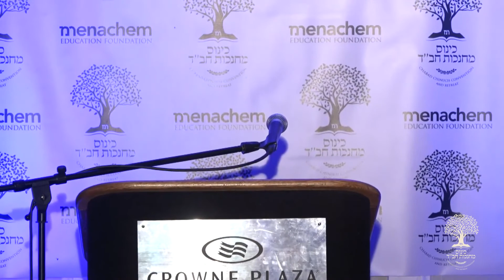The Impact of Chinuch - Honoring Mrs. Vivi Deren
Special Presentation at the Gala Chinuch Banquet, Kinus Mechanchos Chabad 5781